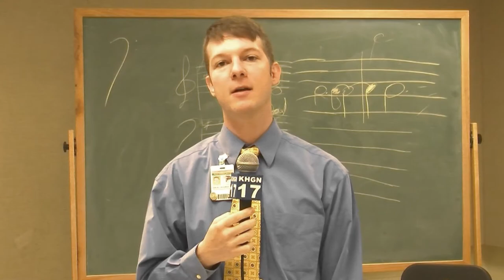Harlingen High School South Orchestra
The Harlingen High School South orchestra will be competing in state.